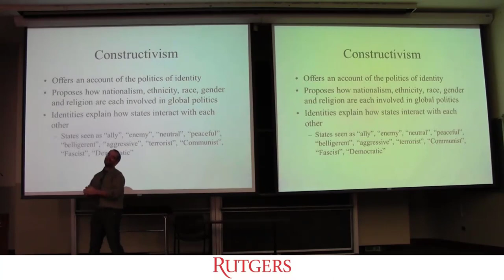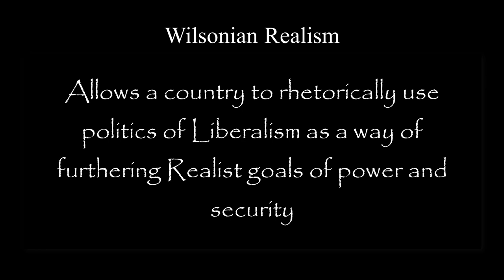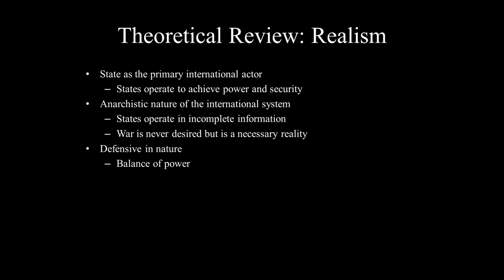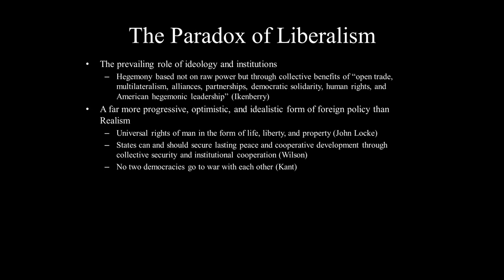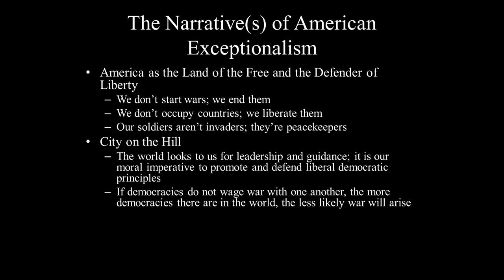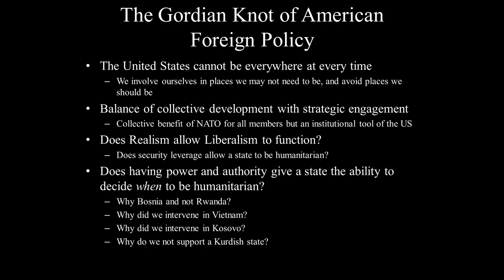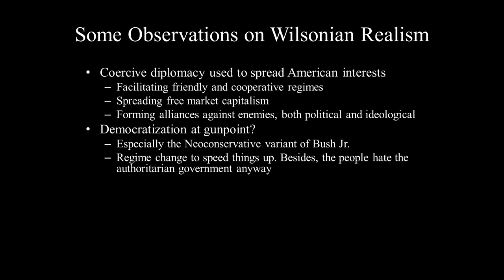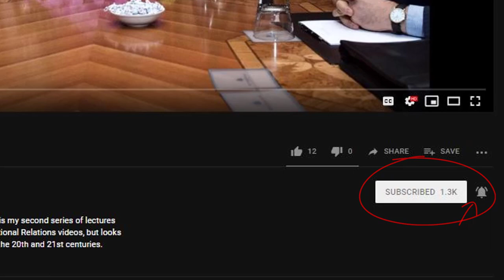The Coercive Diplomacy of Wilsonian Realism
Why do states like the US intervene in some countries and not in others?

Why does America seem to care about human rights violations in Venezuela but not Myanmar?

Why did America intervene in Bosnia to stop ethnic cleansing but not Rwanda?

Why do states push for regime change in Iraq but not Saudi Arabia?

Why do Western powers advocate for democratic elections in developing states and then condemn the electoral results because the party that got elected isn't what some members of the international community wanted?

These are all part of a type of foreign policy I call "Wilsonian Realism", which allows a country to rhetorically use ideological principles of Liberalism as a way of furthering Realist goal of power and security. As I discuss in this video, Wilsonian Realism is a type of Constructivist foreign policy that justifies intervention, regime change, and if necessary war, in the name of some greater good that upholds universal values and morals of human rights and ethics.

But, because it is highly selective in when it chooses to intervene, Wilsonian Realism can be a coercive type of foreign policy that isn't so much interested in democracy and human rights as it is in furthering the leverage and influence of a powerful state.

This lecture draws materials from my American Foreign Policy class taught in the Department of Political Science at Rutgers University

 Chapter Markers:

00:40 - Continuing Discussions of Constructivism
04:15 - Wilsonian Realism
12:04 - Theoretical Review of Realism
15:49 - Theoretical Review of Liberalism
17:34 - The Paradox of Liberaliam
21:45 - Does Constructivism Provide and Answer?
24:08 - The Narrative(s) of American Exceptionalism
28:20 - The Gordian Knot of American Foreign Policy
31:21 - Some Observations on Wilsonian Realism
40:45 - The Promised Land of Liberalism?
42:51 - The Belligerency of Wilsonian Realism

Movie Cue: Rogue One: A Star Wars Story (Disney, 2016)
Music Cue: G.I. Joe The Movie Theme Song